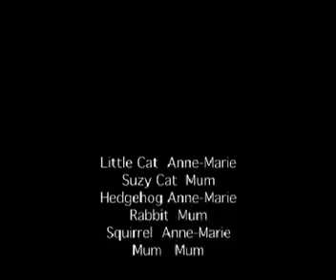The Sylvanian Monkeys Pt2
The second part of the story of a young band of Sylvanian Family animals and their rise to super stardom.